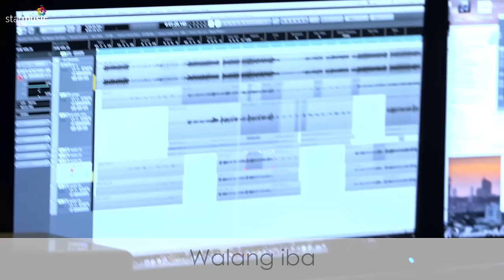Walang Iba - Jerome Ponce, Loisa Andalio, Joshua Garcia, & Jane Oineza (Lyrics)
Arranged by Janno Queyquep
Vocal produced by Rox Santos and Raizo Chabeldin
Music Production by Roque "Rox" Santos
Recorded by Dan Tanedo
Mixed and Mastered by Dante Tanedo at Bellhaus Studios
Edited by Archelle de Belen

Words and music by Kaye Cal